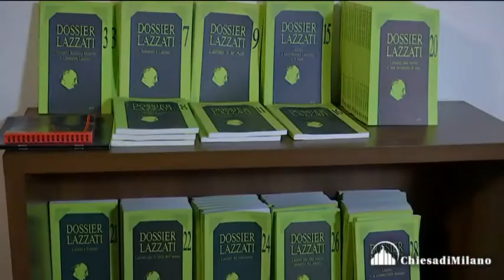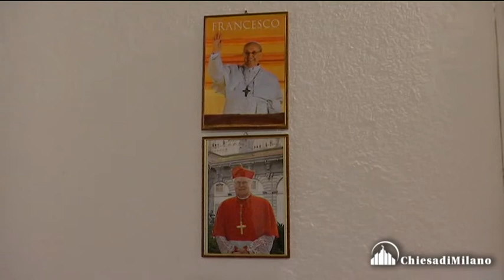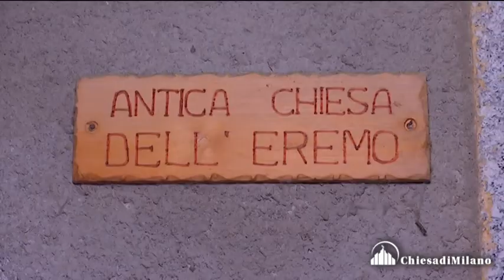Il card. Scola in visita all'Eremo San Salvatore sopra Erba - il discorso ai consacrati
Scola all'Eremo San Salvatore: «La consacrazione laicale
è decisiva per il rinnovamento della Chiesa»

Il cardinale Scola, presso l'Eremo San Salvatore sopra Erba, ha dialogato con un gruppo di consacrati dell'Istituto secolare "Cristo Re". L'Arcivescovo ha, poi, sostato in preghiera sulla tomba del fondatore, il Venerabile Giuseppe Lazzati